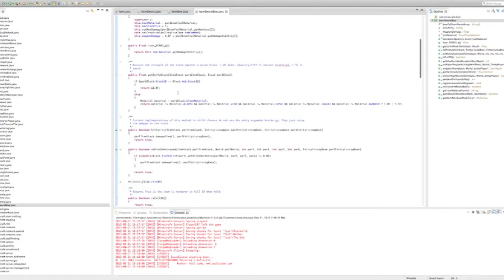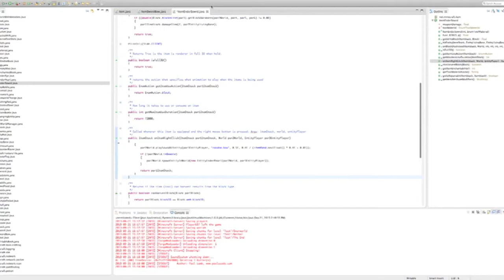SwordBow Mod: Beta Testing with the Ender Dragon!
I will update the description to have a link when the mod is ready. Hope you enjoy the new outro!